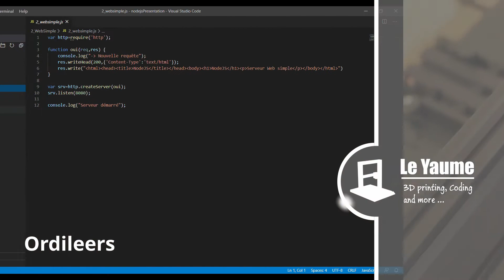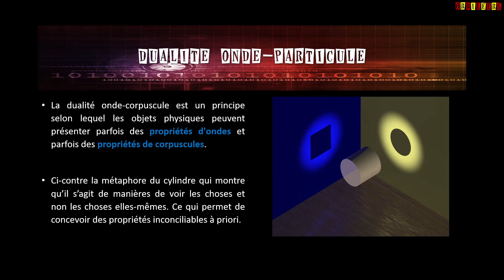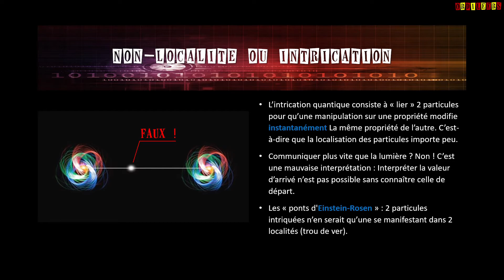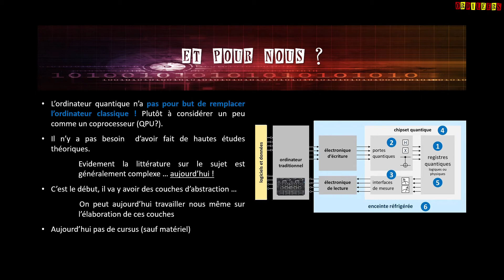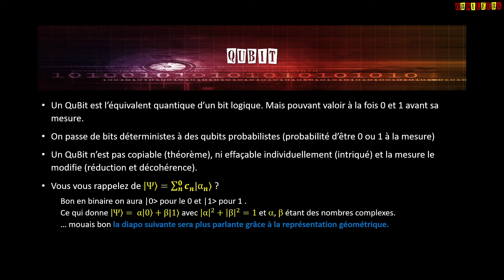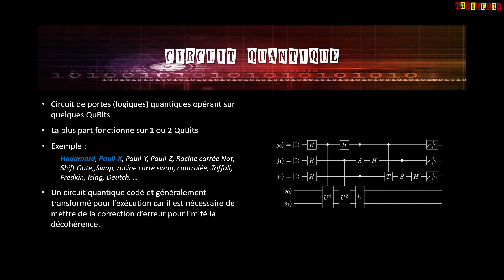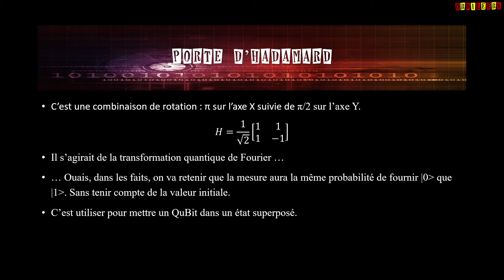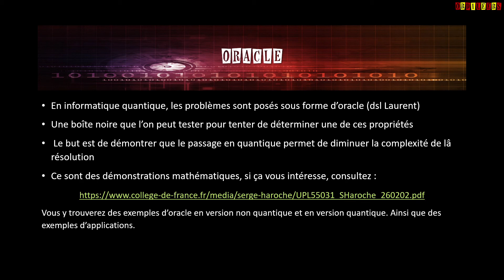Informatique Quantique - Partie 1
L'informatique quantique vous connaissez ? Plutôt vague n'est-ce pas ?
Et bien voici une vulgarisation en plusieurs épisode qui va vous proposer quelques exemples pratiques. Et oui au lieu de se limiter à surfer sur les concepts, nous allons allez jusqu'au code (pas dans cette partie).